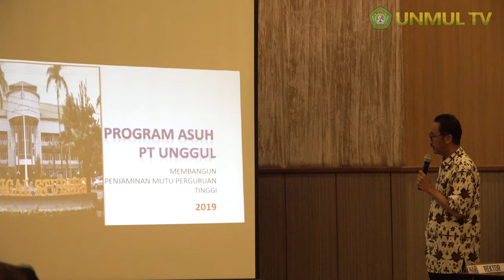Unmul Gandeng 11 Perguruan Tinggi di 3 Provinsi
Rektor UNMUL Prof. Dr. H. Masjaya, M.Si dalam sambutannya menjelaskan bahwa Kemenristekdikti berdasarkan pengalaman dalam pengelolaan peningkatan mutu pendidikan tinggi akhirnya mengeluarkan terobosan baru yakni program pendampingan atau Perguruan Tinggi Asuh.

“Kunci utama dalam menjalankan Program PT Asuh ini ialah dilaksanakan dengan keteguhan dan kemauan yang keras, ikhlas dan sepenuh hati, dibarengi dengan kebersamaan di internal Perguruan Tingginya masing-masing” (Prof. Dr. H. Masjaya., M.Si)

Cek Nilai Secara Online, Lihat Jadwal Kuliah, Monitor Pembayaran Uang Kuliah, LIhat Event2 UNMUL, Pengaduan Online.